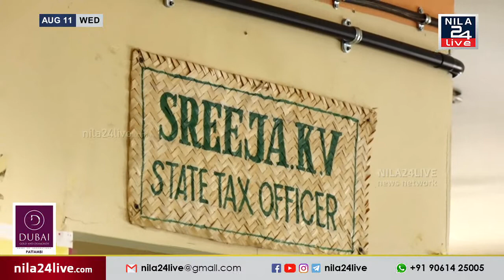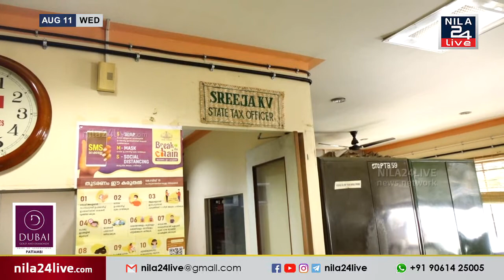ഔദ്യോഗിക സ്ഥാനവും പേരും എഴുതിയ ബോർഡ് മുളയിൽ തയ്യാറാക്കി പട്ടാമ്പിയിലെ ജി.എസ്.ടി ഓഫീസർ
ഔദ്യോഗിക സ്ഥാനവും പേരും എഴുതിയ ബോർഡ് മുളയിൽ തയ്യാറാക്കിയാണ് പട്ടാമ്പിയിലെ ജി.എസ്.ടി ഓഫീസർ കെ.വി ശ്രീജ ശ്രദ്ധ നേടുന്നത്